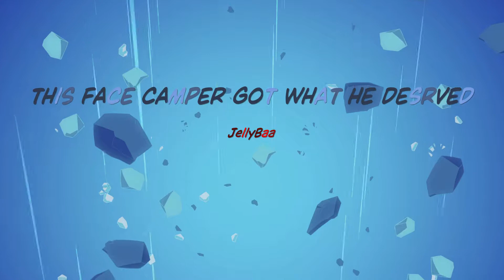THIS TUNNELING FACE CAMPER GOT WHAT HE DESRVED |DBD TROLLING